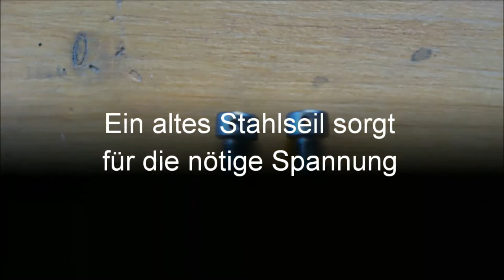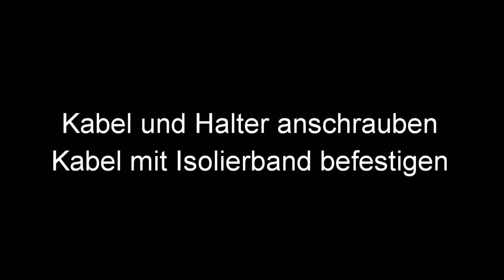DIY Heißdrahtschneider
Bauen eines Heißdrahtschneiders zum schneiden von Styropor.